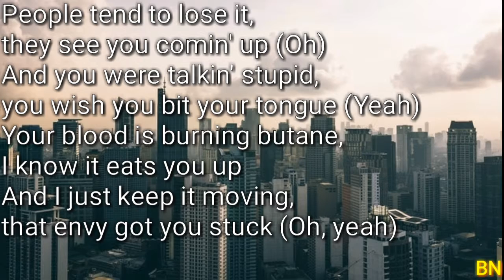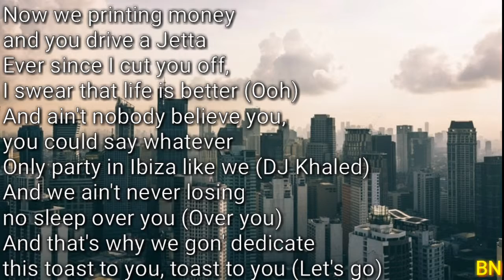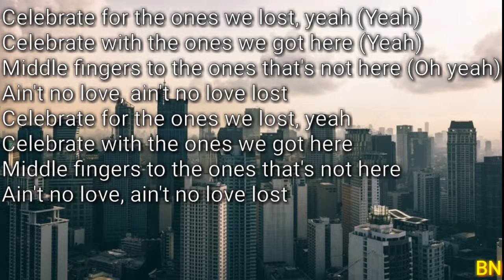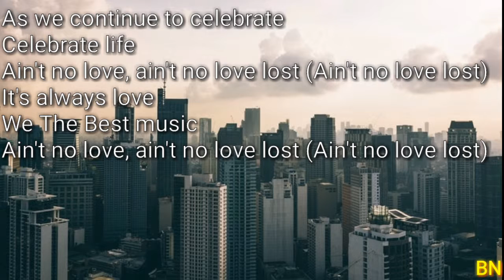Dj khaled (Celebrate) ft.Travis Scott Post malone lyrics